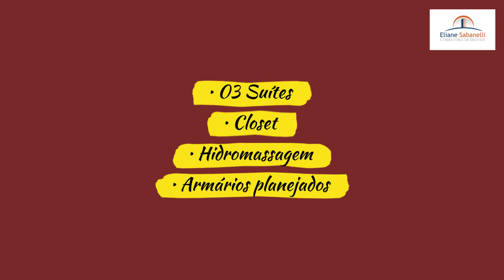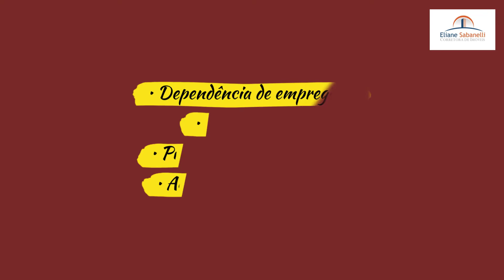INCRÍVEL APTO À VENDA 3 SUÍTES NO TERRA MATA DE PANAMBY - SÃO PAULO SP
Para mais informações:
Código 230

Descrição :
138m², 3 suites, 3 vagas, depósito, elevador privativo, churrasqueira no terraço

Características :

• 03 Suítes
• Closet
• Hidromassagem
• Armários planejados
• 04 Banheiros
• Lavabo
• Terraço com churrasqueira
• Varandão Gourmet envidraçado
• Elevador Privativo
• Porcelanato
• Cozinha planejada
• Área de serviço
• Lavanderia
• Dependência de empregada
• Salão de jogos
• Piscina com raia de 25 ms
• Aquecida e borda infinita
• 02 Playgrounds
• Pista de cooper e bicicross
• Salão de festas
• 03 Vagas cobertas